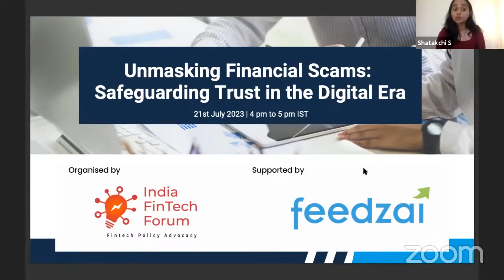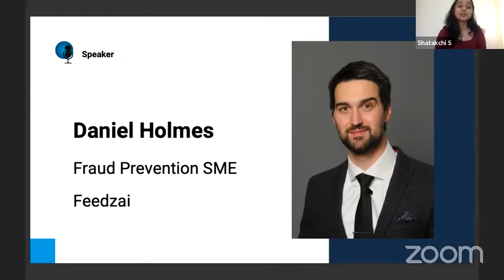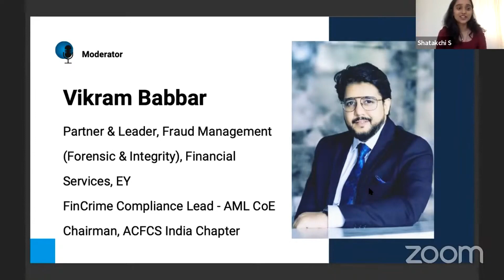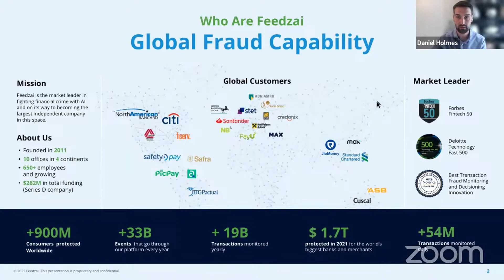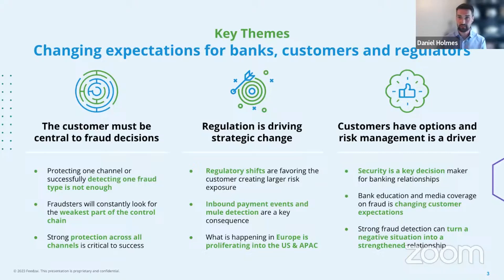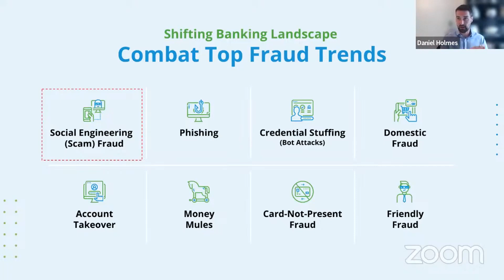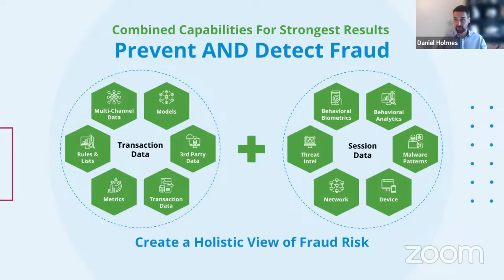Unmasking Financial Scams: Safeguarding Trust in the Digital Era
In today's interconnected world, where technology shapes our daily lives, financial scams and frauds have become more prevalent than ever. The digital era has brought tremendous convenience, but it has also exposed individuals and organizations to significant risks. In this discussion, we shed light on this crucial issue and explore ways to safeguard trust in the digital landscape.

Our esteemed Speakers are:
Mr. Daniel Holmes, Fraud Prevention SME at Feedzai
Mr. Mahesh Rajaraman, Head – RICU (Retail, SME, Agri, Cards, Liabilities ) & AML – Risk Management at YES Bank.
Mr. Vikram Babbar,  Partner & Leader, Fraud Management (Forensic & Integrity), Financial Services at EY
FinCrime Compliance Lead - AML CoE
and Chairman, ACFCS India Chapter. He will moderate the session.

About India FinTech Forum

The India FinTech Forum aims to position the fintech community in India as a global leader in innovation and entrepreneurship.

The India FinTech Forum is a non-profit initiative that offers a platform for fintech companies to collaborate and voice their opinions on the relevant policy issues. More than 4,000 fintech companies and over 35,000 individuals dedicated to enhancing the ecosystem so that India leads the global fintech innovation wave. Indian fintech firms have unique opportunities with the India Stack (Aadhar, UPI, etc.), which are not available anywhere else in the world.

The India FinTech Forum organises meet-ups in several locations and seeks to drive policies that accelerate the growth of fintech in India. We also organise the India FinTech Awards, which recognises the best and most innovative fintech firms.